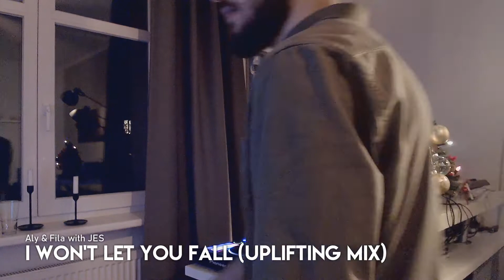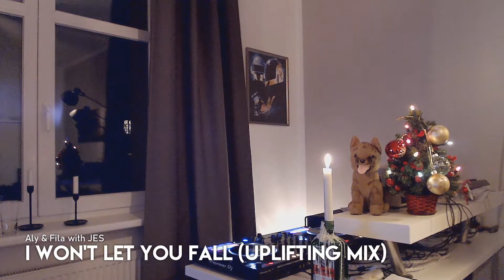Chris Rane's Lucid Trance Podcast 070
The Lucid Trance Podcast is mixed and compiled by Chris Rane and brings you a tasteful selection of wonderful trance every friday.

Episode 070 brings you an exclusive preview of Lilly Sinatra's upcoming track "Ghost Love" that will be released by Pegasus Music on December 22, 2019. Also: More music from Vinny DeGeorge's "Trance Energy" EP and the world premiere of my new track "Friday" that will also be released on December 22, 2019.

• Tracklist •

01 | 0:00:00 | Ayla - Ayla (Ben Nicky & Luke Bond Remix)
02 | 0:03:46 | Chris Rane - Friday [Release: December 22, 2019]
03 | 0:06:45 | Whiteout - Gladiators
04 | 0:10:19 | Lilly Sinatra - Ghost Love (Lucid Trance Podcast Exclusive Preview) [Release: December 22, 2019]
05 | 0:17:07 | Last Soldier - Arta
06 | 0:21:42 | Vinny DeGeorge - Maximus
07 | 0:27:52 | Allen Watts - Reboot
08 | 0:32:16 | Aly & Fila with JES - I Won't Let You Fall (Uplifting Mix)
09 | 0:39:08 | Lost In Noise - Heeding The Call
10 | 0:45:04 | Darren Porter & Jak Aggas - Transonic
11 | 0:50:40 | Aly & Fila vs. The Noble Six - Moonlit
12 | 0:57:18 | Allen Watts - CDMX

• Connect with Chris Rane •